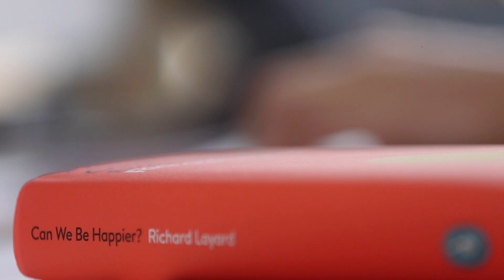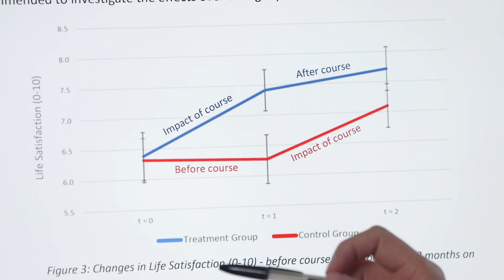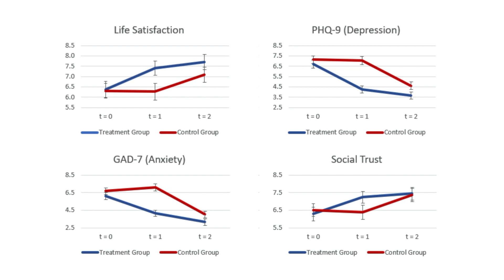The Action for Happiness Course - does it work?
Does the Action for Happiness course really work? Prof. Jan-Emmanuel de Neve from Oxford University explains the results of a full Randomised Controlled Trial evaluation of the course and explains its impacts on participants' wellbeing, mental health and more.